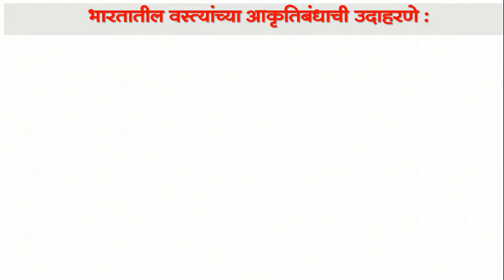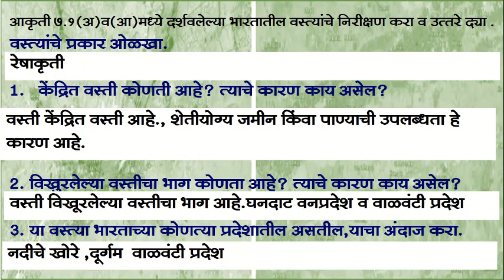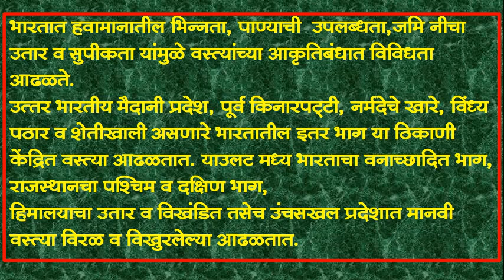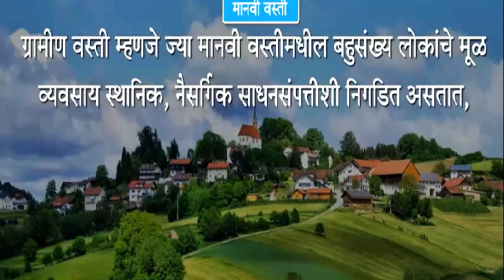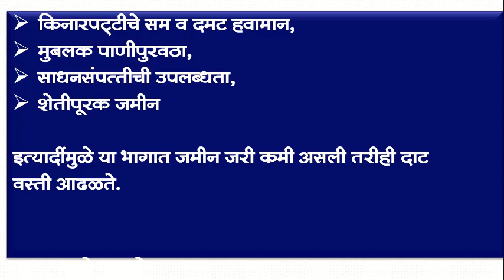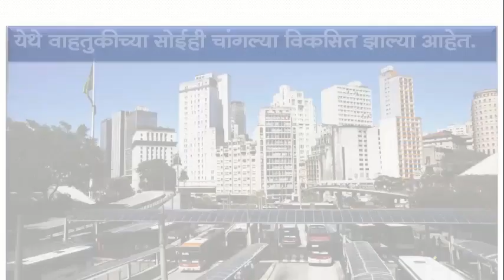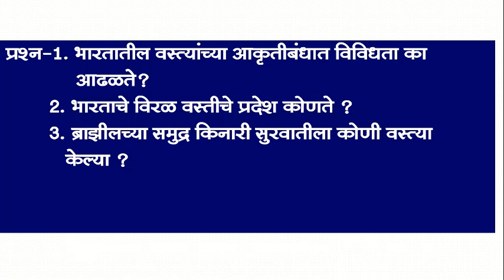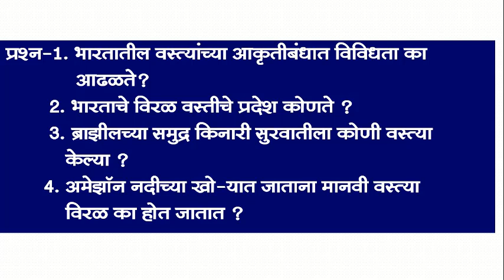BMC.VTC MAR_इयत्ता _10 वी , विषय _भूगोल Lesson 7 मानवी वस्ती Part 1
प्रश्न
1. भारतातील वस्त्यांची नांवे सांगा.?
2. केंद्रित व विखुरलेली वस्ती कोणत्या ठिकाणी असते ?
3. उंचसखल भागात कोणत्या प्रकारच्या वस्त्या आढळतात ?
4. पाणी मुबलक असणा-या प्रदेशात कोणत्या प्रकारच्या वस्त्या आढळतात ?
5. हिमालयाच्या प्रदेशात कोणत्या प्रकारच्या वस्त्या आढळतात ?
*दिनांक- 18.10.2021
*इयत्ता :- 10 वी
*विषय:- भूगोल
*अध्ययन घटक :- पाठ क्र.7 मानवी वस्ती Part 1